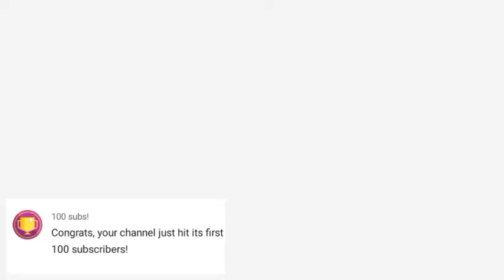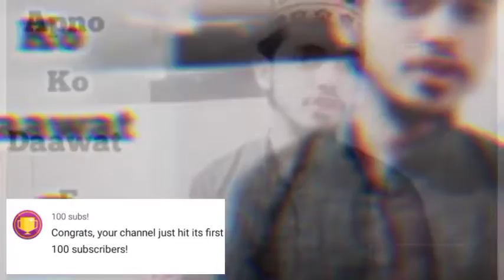0 To 100 Subscribers | THANKS FOR YOUR LOVE AND SUPPORT | Sayed Najmurrahman Hasni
THANKS FOR YOUR LOVE AND SUPPORT | Sayed Najmurrahman Hasni